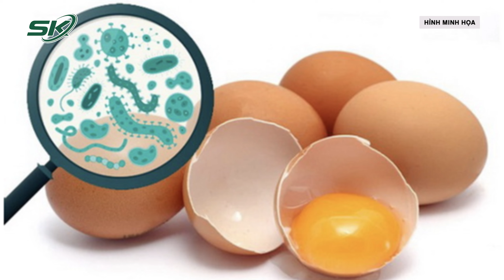Liên tiếp các vụ ngộ độc thực phẩm: Cần làm gì khi có biểu hiện ngộ độc? | SKĐS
SKĐS | Thời gian gần đây, liên tiếp xảy nhiều vụ ngộ độc thực phẩm quy mô lớn tại nhiều tỉnh thành trên cả nước. Vậy người bệnh cần làm gì khi phát hiện biểu hiện của ngộ độc thực phẩm?